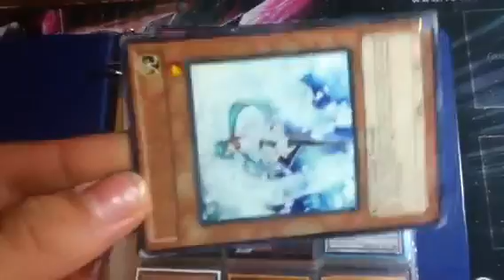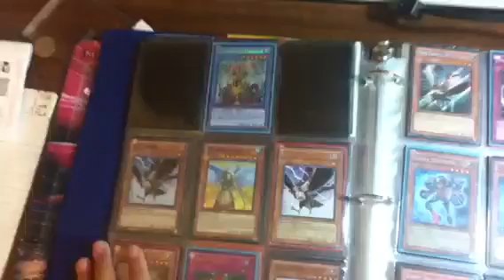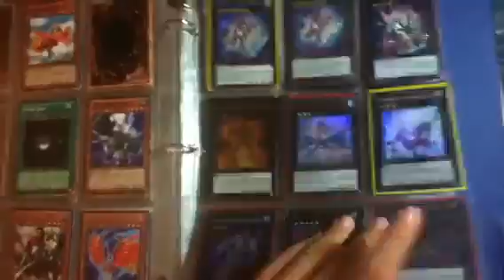Trade Binder Update!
I go by lowest on eBay

Wants
Abyss Rising holos and Rares
Numbers
 Madolche holos
Prophecy stuff